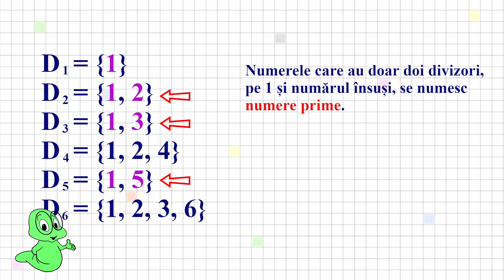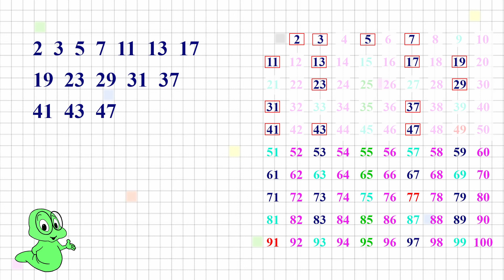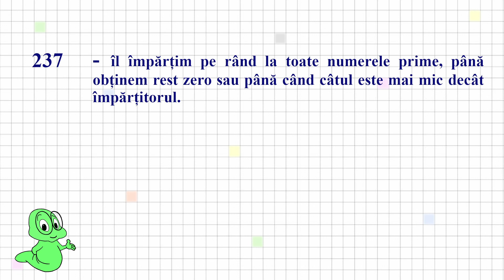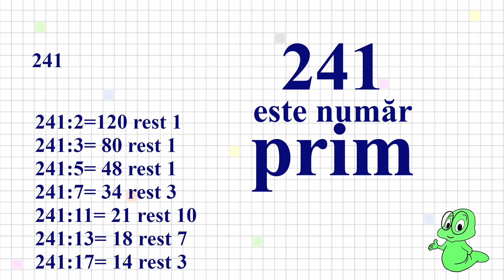NUMERE PRIME SI NUMERE COMPUSE | MATEMATICA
Acum mai mult de 2000 de ani, Eratostene a descoperit un procedeu de a găsi numere prime. Pe baza acestui procedeu, numit mai târziu Ciurul lui Eratostene, putem calcula dacă un număr este prim sau compus.
Cum facem?